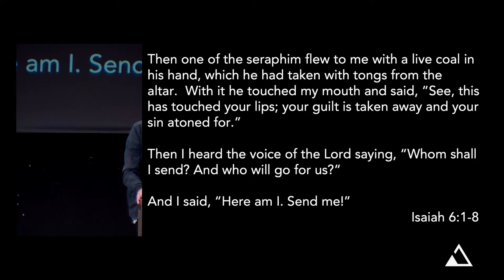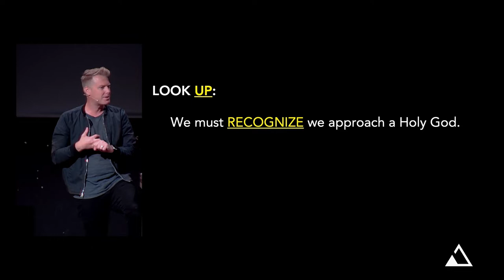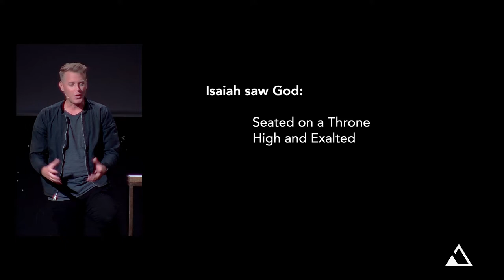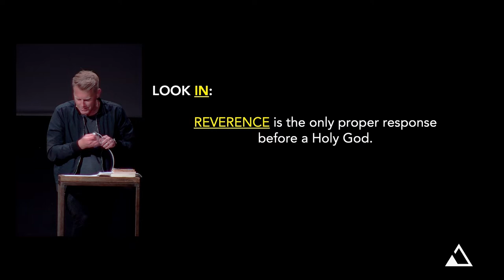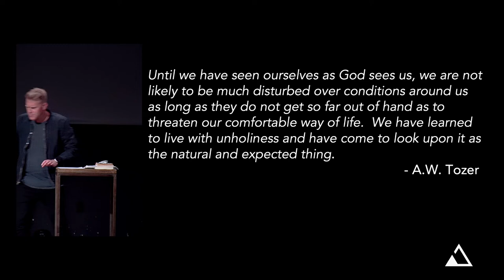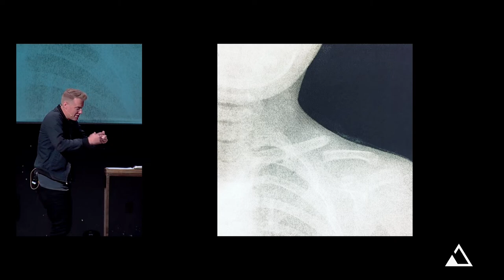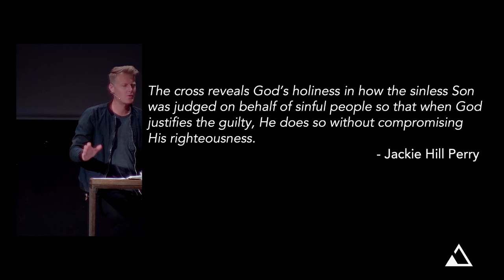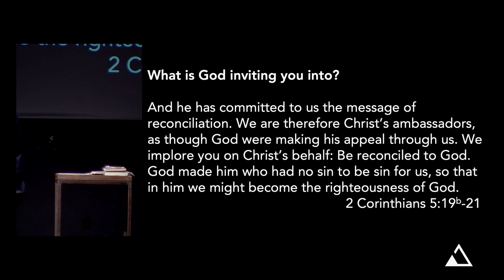Broken God: The Holiness of God | Part 2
What does it mean for God to be Holy?  And how does His holiness impact the way we approach Him?  One of the primary reasons we do not encounter God, is we come to God on our own terms.  We want to be in control.  We want to determine when, where and how.  We want to get close enough to have a glimpse but not so close to have to adjust our lives.  It is our desire for control that keeps us from truly encountering God. Understanding God’s holiness is key to encountering Him and experiencing wholenss in our lives.